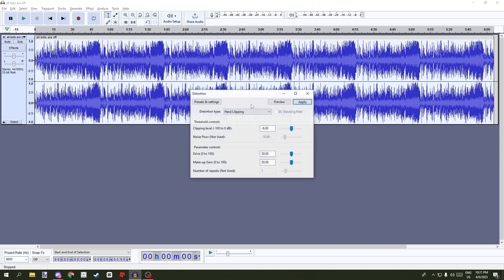basically, how to turn songs into low quality in 30 seconds (Audacity)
The app in the video is Audacity